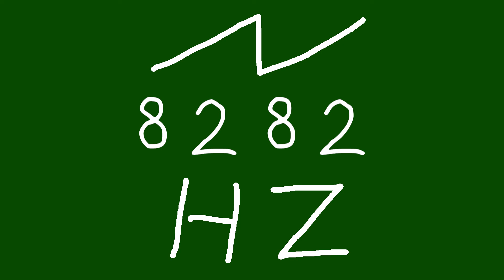8282 hz saw